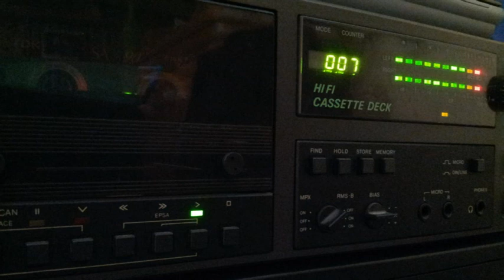[Tape 690] Rave Satellite 1998 - Fritz Loveradio [side A]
Hier wieder ein Schnipsel der Loveparade '98
bei Rave Satellite auf Fritz...
Mit freundlicher Unterstützung von Simon,